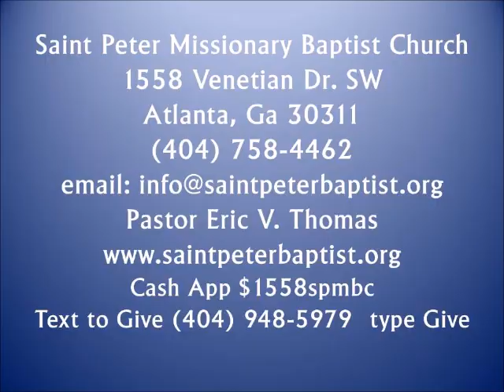Pastor Thomas Expectation Moment Dec 8, 21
Study on the Book of 2nd Peter